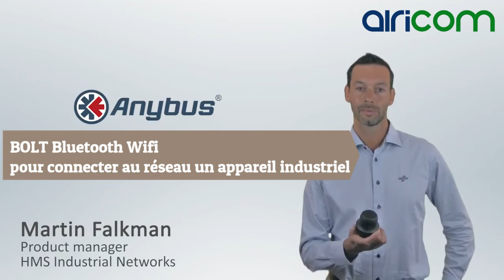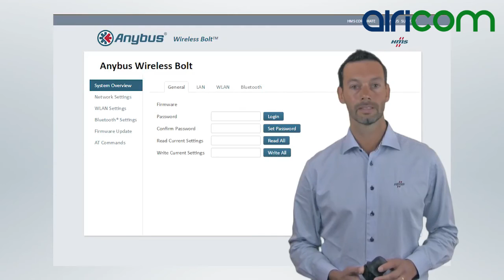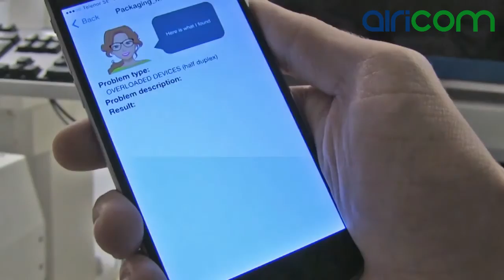Anybus Bolt : créer un accès sans fil à une machine industrielle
Le BOLT se fixe sur le boitier d'une machine industrielle pour créer un accès sans fil en Bluetooth ou Wifi. Les données de la machine vont pouvoir ainsi remonter vers une application consultable depuis un Smartphone ou un PC.